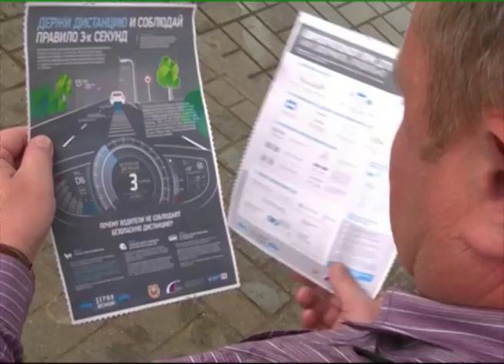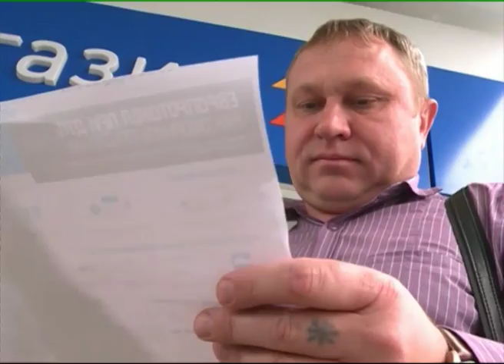В Ярославской области проходит акция Держи дистанцию!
«Держи дистанцию!» - это предупреждение знакомо каждому водителю, однако по каким-то причинам соблюдать это нехитрое правило получается далеко не у всех. В Ярославской области под таким девизом сейчас проходит профилактическая информационная кампания.